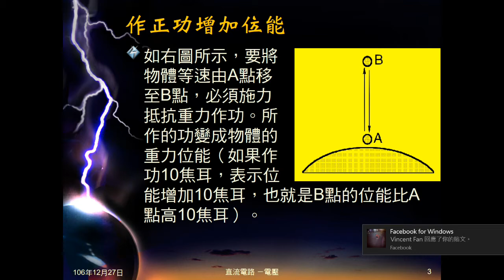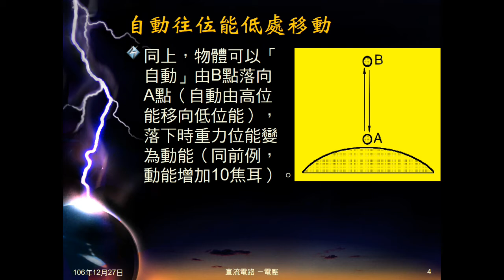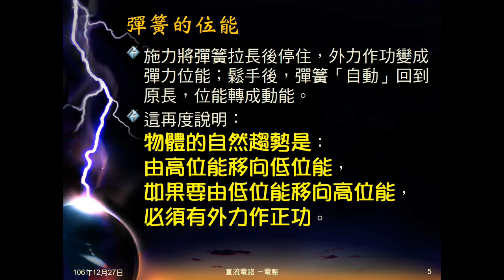106學年國三理化＿直流電路09：位能自然趨勢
說明位能運動的自然趨勢。以重力位能說明，並指出做正功的結果。再用彈力位能說明自然趨勢。